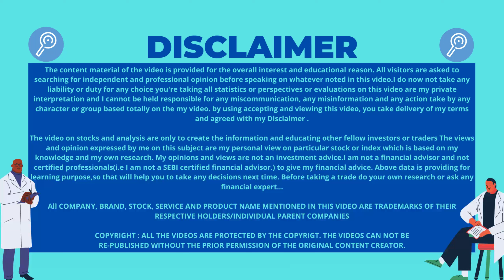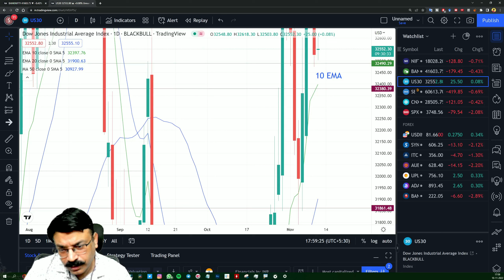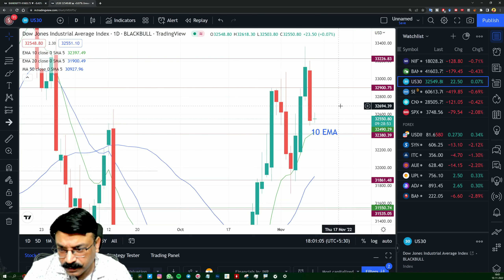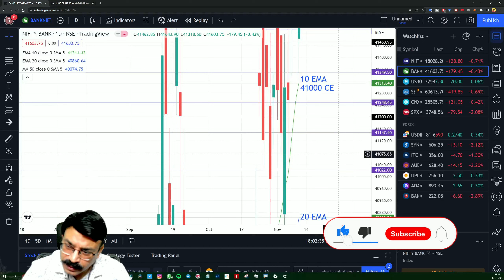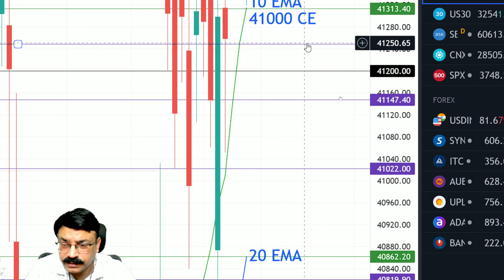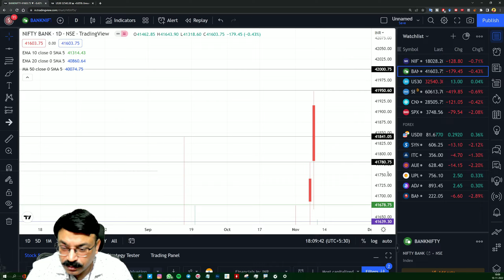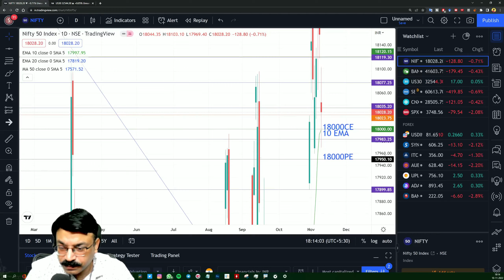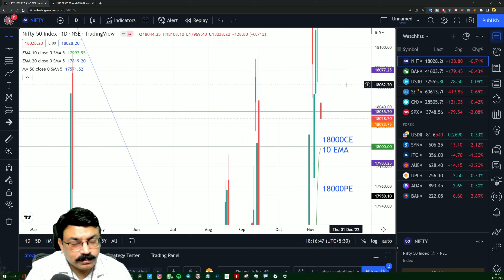🔴NIFTY PREDICTION & NIFTY ANALYSIS|NIFTY 11 NOV FRIDAY|NIFTY TOMORROW BANK NIFTY ANALYSIS